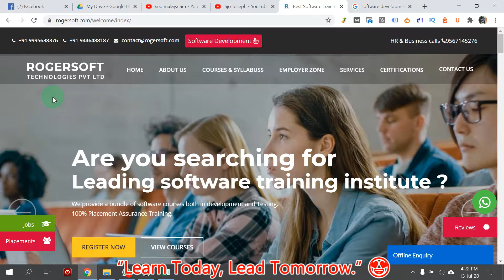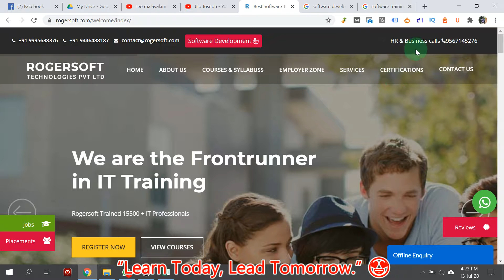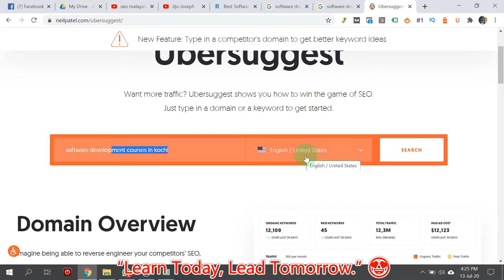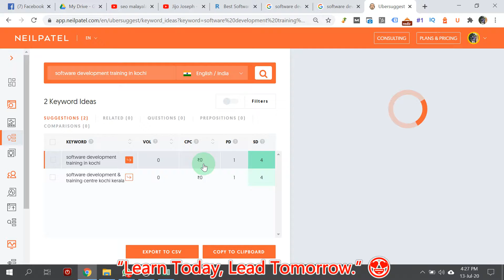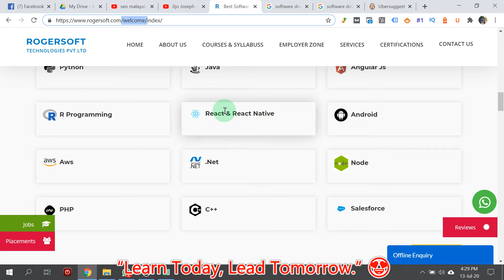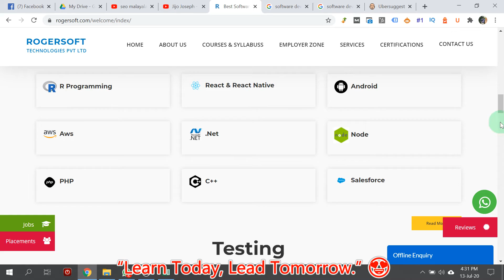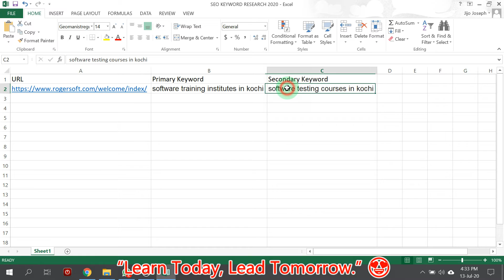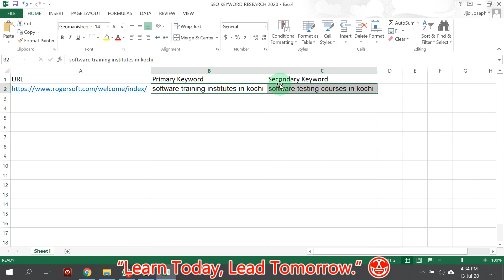SEO Beginners Malayalam [Class -06] Keyword Research -Digital Marketing [2023]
SEO മലയാളം ക്ലാസ്  - 3 [TUTORIAL FOR BEGINNERS ]

"Passion Makes People More Productive 🔥, Not Stress 😍 "

5 Days Free Digital Marketing Course Demo കഴിഞ്ഞതിനുശേഷം മാത്രം ഫീസ് അടച്ചാൽമതി …

ജോലിക്ക് നൽകാനാവും.

👉 45 DAYS SEO PAID INTERNSHIP [ 100% Job Oriented SEO Training ]

🔥 Are you Ready for New Beginning ?

എങ്ങനെ എഫക്റ്റീവ് ആയി വെബ്‌സൈറ്റിന് keywords കണ്ടെത്താം

SEO MALAYALAM CLASS - 6 [2020] KEYWORD RESEARCH - SECONDARY KEYWORD RESEARCH
Useful Link for Keyword Research

How Google Keywords works in SEO. About SEO in Malayalam.
Malayalam video on SEO

A Malayalam video that describes how keywords works especially Google & other search engine . This is a basic awareness video about SEO Keyword research  (Search Engine Optimization) in Malayalam

JIJO JOSEPH

Google & Hubspot Certified SEO Expert Kerala& Consultant in Kochi, India Jijo Joseph is a Full Time Freelance Digital Marketing Expert & Co-founder of AJ Digital Hub based in Kochi, Kerala. He Helps to start-up companies like Real-estate, Tours & Travels, Education, Wellness & IT Industries grow their revenue & brand visibility online. Digital Marketing campaigns will increase your brand awareness & leads, improve your web traffic into your digital marketing online strategy. All of our SEO strategies begin with a Technical & On-page SEO audit and are supported with earning high-quality backlinks from targeted link building strategies in 2020. In addition to several other effective SEO techniques which include on-page optimization tactics and technical SEO optimizations with off-page. One of the best goals of our digital marketing services is to use our industry-leading SEO tools to ultimately increase your organic traffic which turns into leads so you can earn more sales.